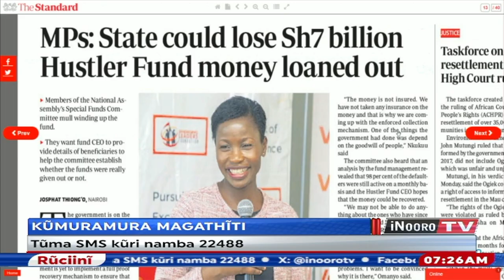Akenya kũiya Thirikari ciringi 7B iria makombire cia Hustler Fund na makĩrega kũrĩha